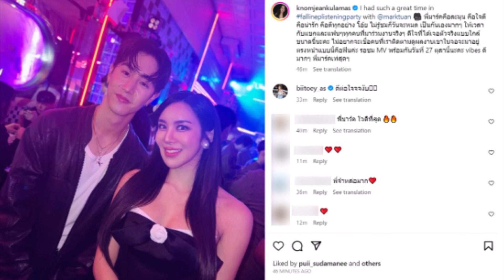นักร้องสาวคนดัง ฟินหนักมากออกปากชมไม่หยุด หลังได้เจอ ''มาร์ค ต้วน'' ตัวจริง